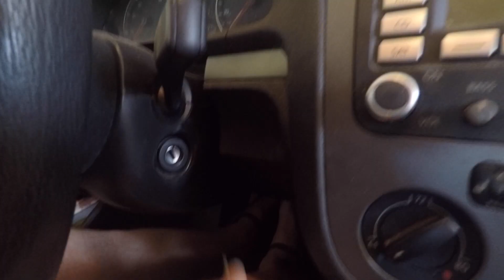3 Weird and Unexpected Wim Hof Benefits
I've been doing the Wim Hof Method for almost a year now. I've been pretty consistent doing at least one round almost every day. There have been the expected benefits, but that's not what I want to share with you today. Today I want to share the 3 weird and unexpected Wim Hof benefits that I've noticed.

I knew about stress reduction and reduction in inflammation. However, I didn't expect to see these improvements as well. As I explore the Wim Hof Method more I'm excited to see what other benefits I notice. For now, these are the big three that have really stood out to me. So come along and find out what unexpected benefits I've noticed by doing the Wim Hof Method daily!

About This Channel:
Hey everyone! Ben Smith, AKA Doctor Ben Not A Real Doctor! I’m a movement dork, a nutritional explorer, and a lifestyle engineer. I’m here to share my experience with health and fitness with you. I share information on fitness, movement, health, nutrition, and lifestyle design to help you live a long, happy, healthy life! If you’d like to know the full story click the link next to about me above!

In this video Benjamyn Smith, AKA Doctor Ben Not A Real Doctor, shares the 3 weird and unexpected Wim Hof benefits he's noticed while practicing the technique over the past 10 months. He covers using Wim Hof for decongestion, staying alert while driving, and improving endurance. If you have noticed other benefits from practicing Wim Hof Method, share them in the comments below!